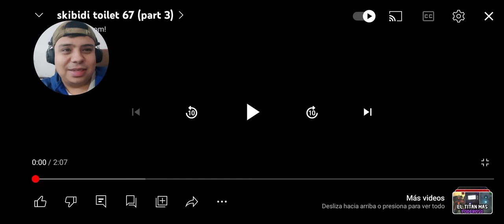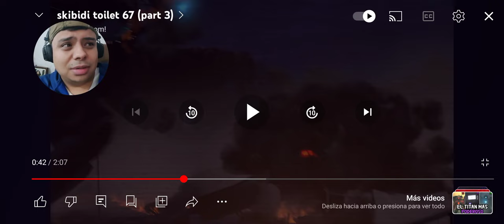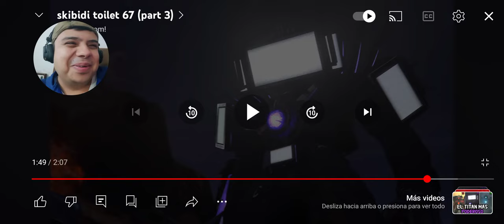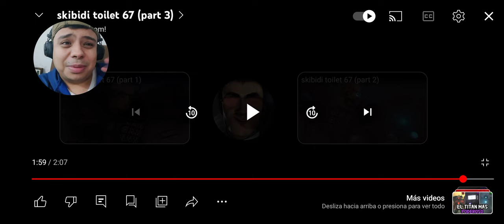Reaccionó por primera vez a Skibidi toilet 67 | Esta de locos 🤪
¡Bienvenidos al canal de Alex Lozano!

Aquí encontrarás las reacciones más auténticas y emocionantes a tus videos musicales favoritos y contenido de YouTube.

 Estoy emocionado de compartir mis pensamientos y emociones contigo mientras exploramos juntos el emocionante mundo de la música y el entretenimiento.

¡Únete a esta comunidad apasionada por la música y el entretenimiento! ¡Gracias por ser parte de esta emocionante aventura!